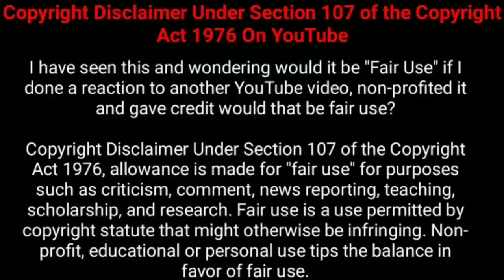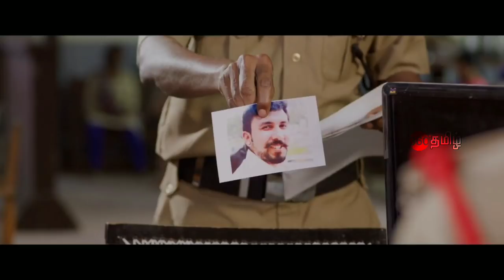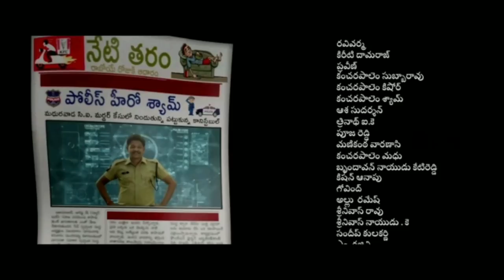ஒரு தரமான தெலுங்கு சஸ்பென்ஸ் படம்!!! | Movie Explained in Tamil | Tamil Voiceover | 360 Tamil 2.0